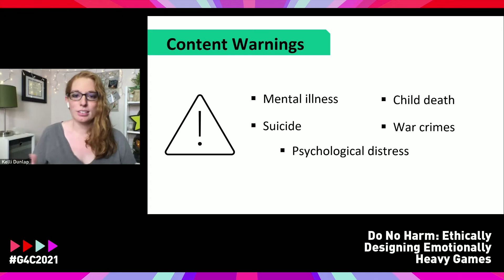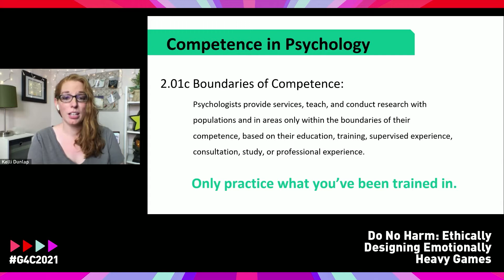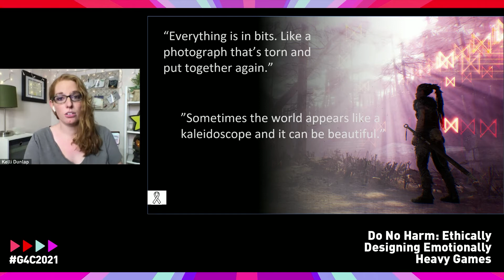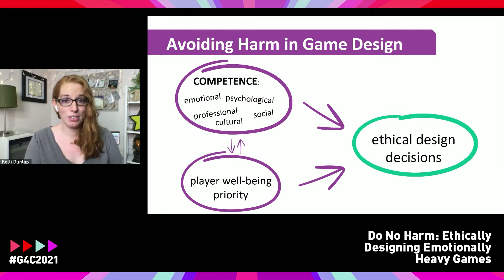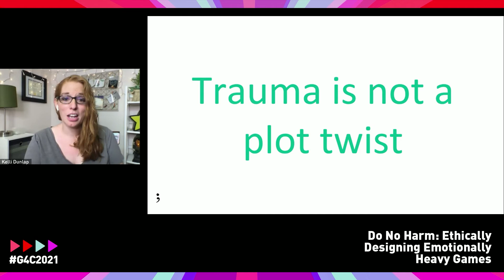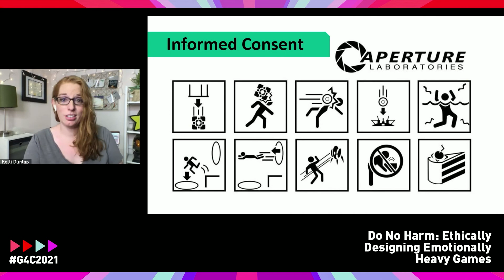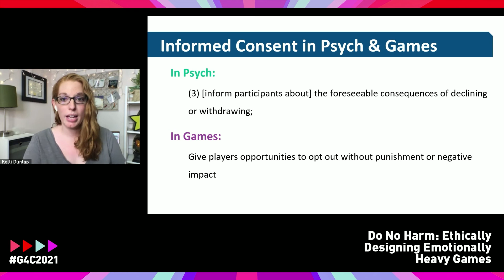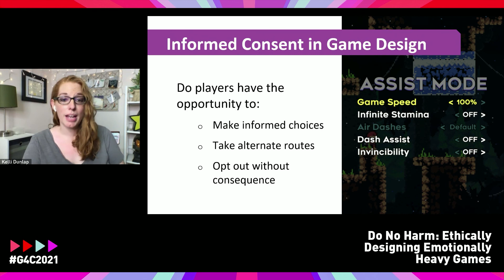Do No Harm: Ethically Designing Emotionally Heavy Games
There is no topic games can't tackle, but when game content intentionally evokes intense emotional experiences game developers have a duty to minimize harm. Whether a game explores vulnerable populations or discusses topics traditionally considered stigmatized (i.e. mental illness) or traumatic (i.e. assault), game designers must actively do right by the player. In this talk, clinical psychologist and professor of game design Dr. Kelli Dunlap adapts psychological ethical standards to create guidelines for game designers working on emotionally heavy content.